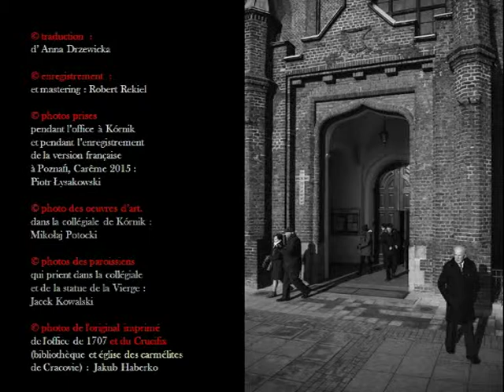Toi qui pour nous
CHANTEZ AVEC NOUS LES PLAINTES AMÈRES
office polonais de la Passion du Christ – en français
composé en 1707, pratiqué en Pologne jusqu’ à nos jours

ŚPIEWAJCIE Z NAMI GORZKIE ŻALE
polskie nabożeństwo o Męce Pana Jezusa – po francusku
powstałe w 1707 roku, do dziś powszechnie wykonywane w Polsce

LA MUSIQUE | wykorzystane nagrania muzyczne | 1.  | la version originale chantée dans la collégiale de Kórnik (Pologne), le second dimanche du Carême de l’an 2012 | oryginalna wersja polska – śpiewana w Kolegiacie Kórnickiej w drugą niedzielę Wielkiego Postu AD 2012 | enregistrement  et mastering | nagranie i mastering : Maurycy Kin | 2. | la version française chantée le 2 mars 2015 dans la chapelle de la Vierge à l’église Corpus Domini de Poznań (Pologne) | przekład francuski zaśpiewany 2 marca 2015 w kaplicy Matki Boskiej Szkaplerznej kościoła Bożego Ciała w Poznaniu | © traduction française | tłumaczenie na francuski : Anna Drzewicka | © enregistrement et mastering : Robert Rekiel | mélodie traditionnelle selon l’usage de la paroisse de Kórnik | melodia tradycyjna wg wersji wykonywanej w parafii Wszystkich Świętych w Kórniku pod Poznaniem

idée | pomysł : jacek kowalski idée | pomysł : Jacek Kowalski  |  réalisation de l’ émission | realizacja audycji : Jan Billert  |  réalisation de l’ image | realizacja filmu : Michał Loba | Poznań – Kórnik | Carême | Wielki Post 2015